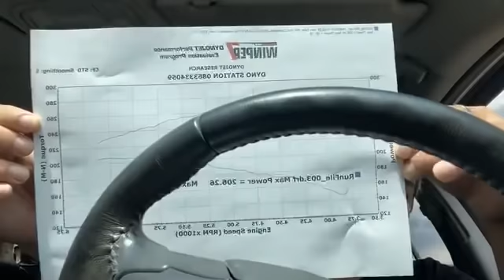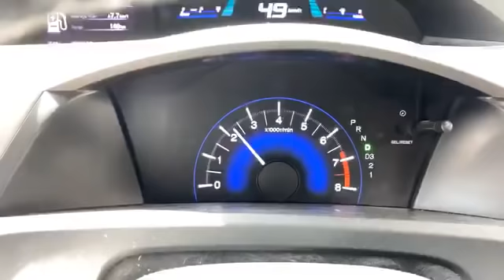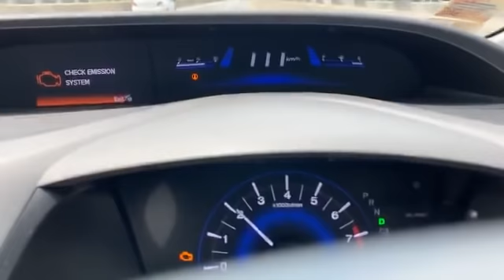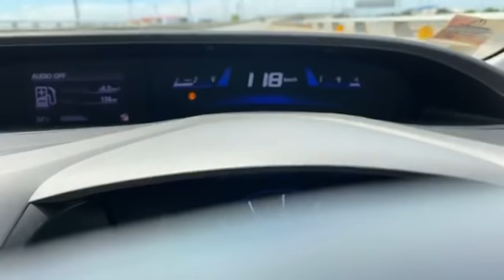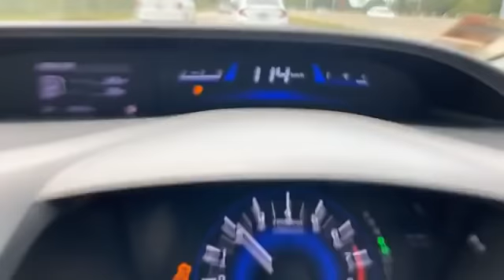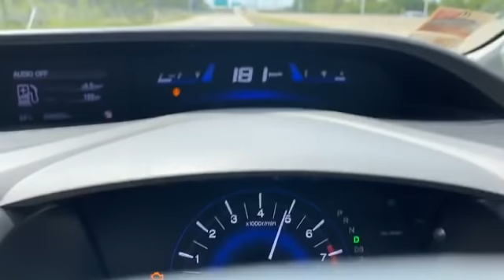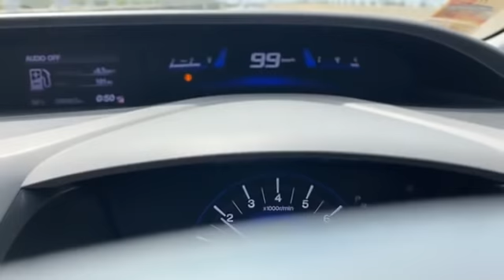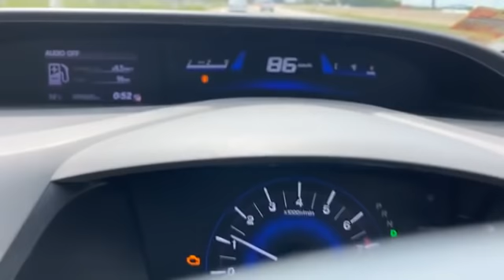วิ่งจมไมล์ 220 Civic FB Turbo ส่งงาน - น้าแจ่ม AZC Original